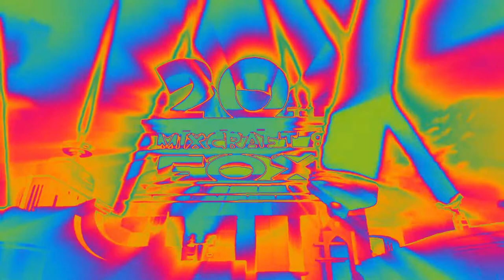20th Mixcraft 8 Fox 2018 in VOCALOID5 Vocoder